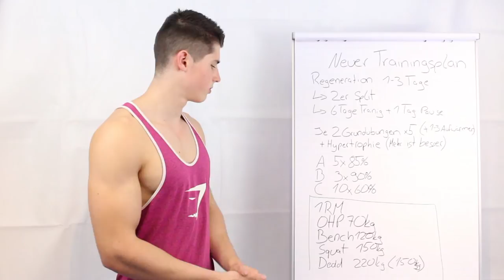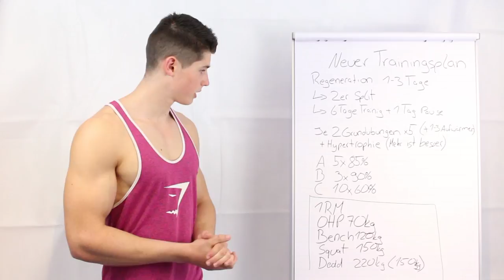Neuer Trainingsplan - Übersicht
Meine Kamera
Mein Mikrofon